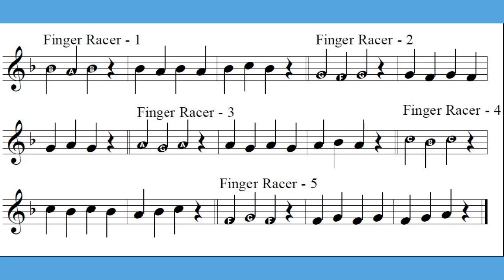Finger Racer 1 French Horn